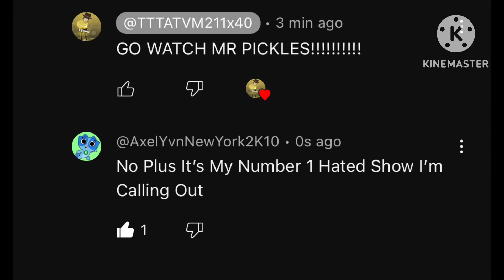Calling Out @NintendoDSFan2K8 For Bashing My opinion on Mr Pickles and Lulu (Forgot to remove SP)